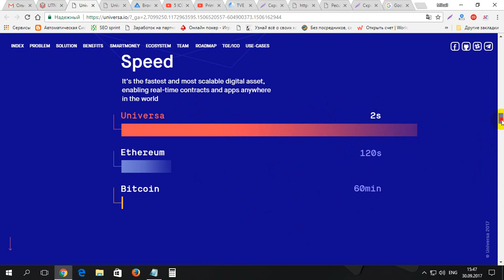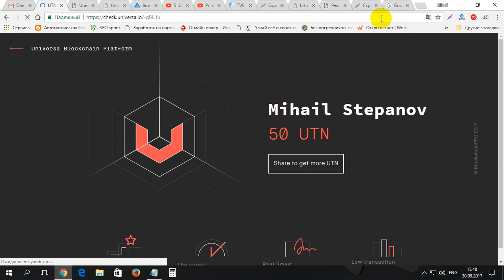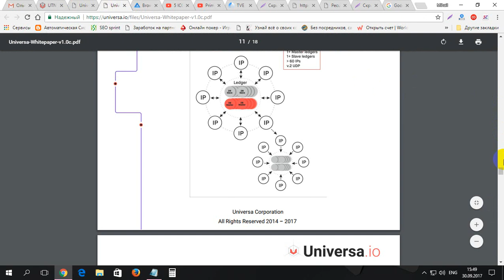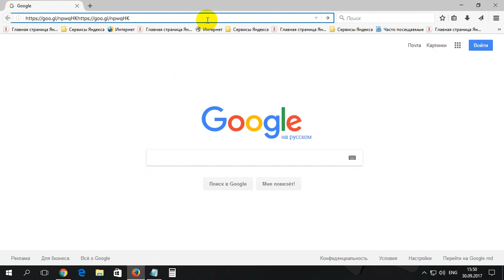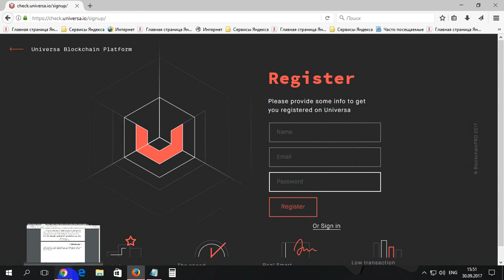Primeste gratis 50 monede UTN de la UNIVERSA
Primeste gratis 50 monede UTN de la UNIVERSA. Pentru inregistrare la UNIVERSA folosm linkul dat